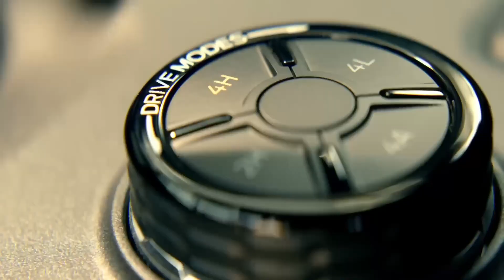Ford Ranger Raptor 2023 Model Digital Ad Q2 2023 15s (Philippines, Features Version)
Exhilarate your senses with the Next-Gen Ranger Raptor, now with 5-year warranty.

DRPS One 8061: Ford Ranger Raptor 2023 Model Digital Ad Q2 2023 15s (Philippines, Features Version)